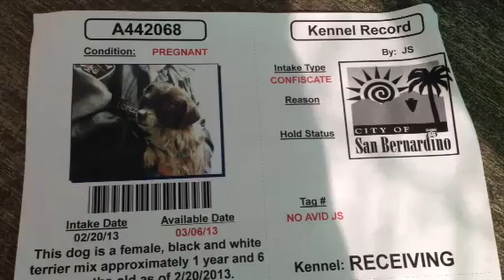A442068/A442218/A442251 AT SAN BERNARDINO CITY SHELTER 2/28